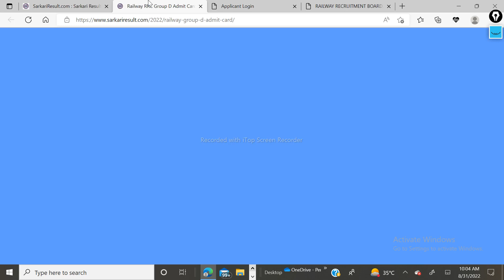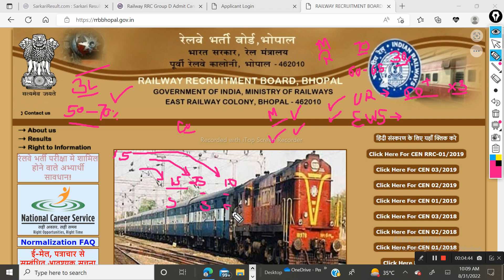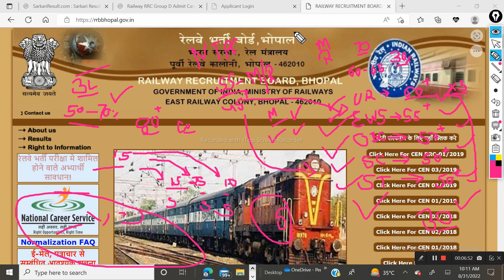RRC GROUP D cut off marks अगर इतना मार्क्स तो फिजिकल टेस्ट rrc phase wise cut off marks